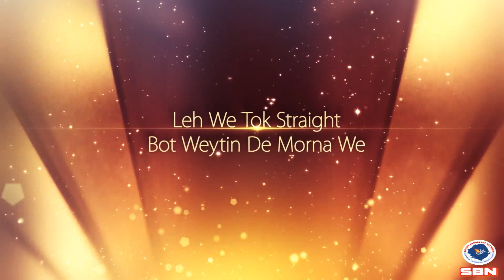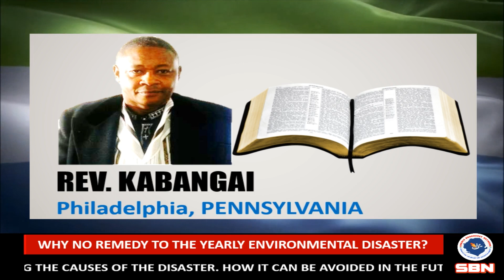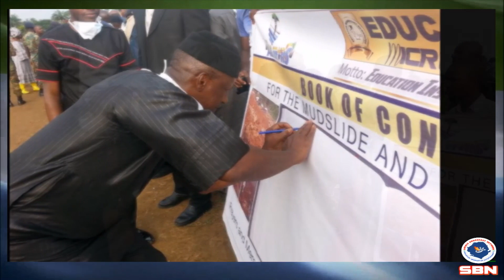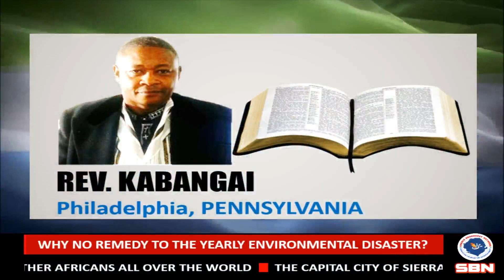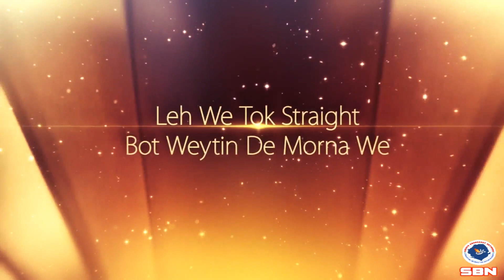CHRISTIAN PRAYER FOR SIERRA LEONE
Host: Ibrahim Sheriff. Guest: Reverend Joseph Kabangai based in Philadelphia, Pennsylvania. Prayer for the victims of the flood and mudslide in Sierra Leone, for Sierra Leoneansand for Sierra Leone.